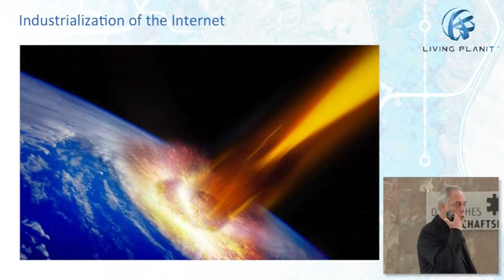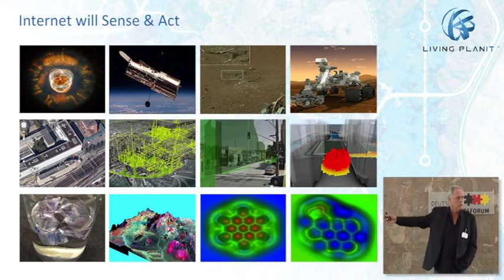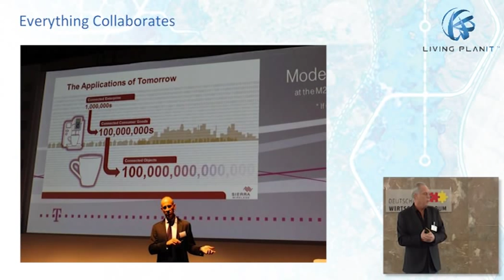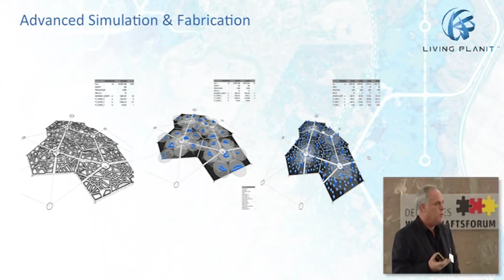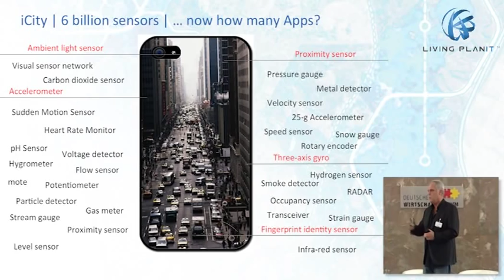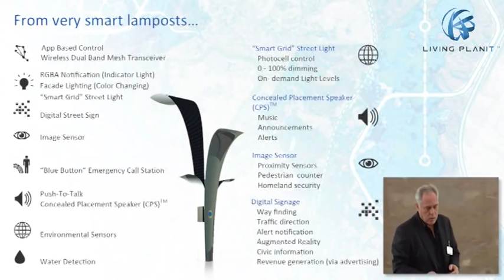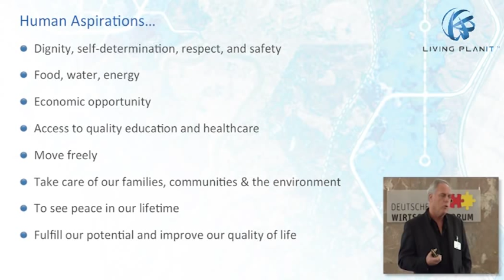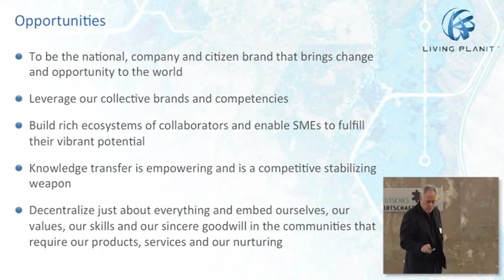German Economic Forum Keynote - Mastering Globalization by Steve Lewis, CEO, Living PlanIT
German Economic Forum Keynote - Mastering Globalization by Steve Lewis, CEO & Founder, Living PlanIT SA, Discusses the evolution and convergence of Edgeless Computing with urbanization, and related opportunities for innovation, economic, social and environmental development.